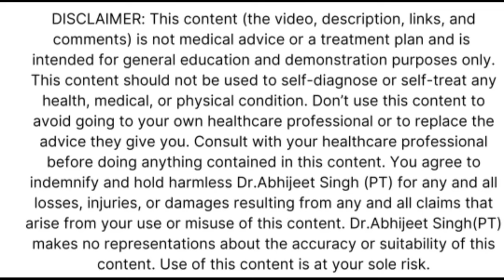LEG MUSCLES WEAKNESS EXERCISES AFTER SURGERY | सर्जरी के बाद पैरो में ताकत कैसे बढ़ाए | Knee Surgery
Leg strengthening exercises after surgery in Hindi | सर्जरी के बाद पैरो में ताकत कैसे बढ़ाए |
this video shows the exercises to strengthen the muscles after lower body surgery or injury specifically the knee and hip surgery or injury. the exercises covered in this video are the basic exercises to develop baseline strength and progress to more advance strengthening once adequate strength and control is developed.

Also Watch:
सर्जरी के बाद घुटने को पूरी तरह  सीधा कैसे करें / How to straighten Stiff Knee after Surgery :

सर्जरी के बाद घुटने को पूरी तरह कैसे मोड़ें / how to bend Knee fully after Surgery

Background Music Courtesy: Roa Music